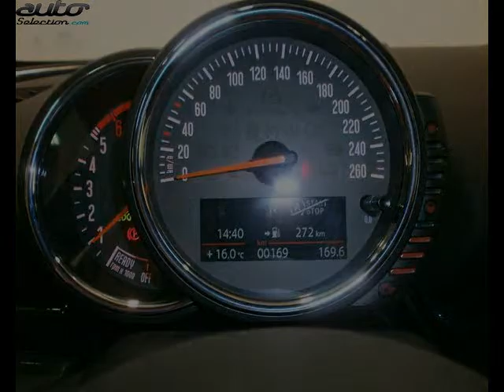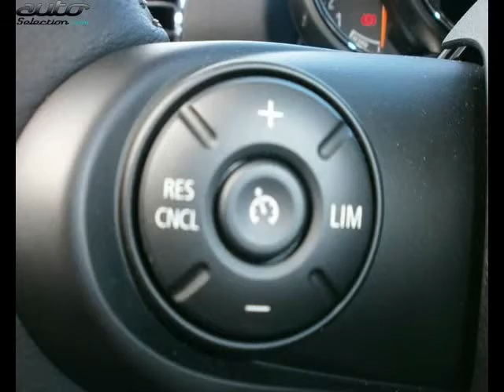Mini clubman occasion visible à Carcassonne présentée par Bmw carcassonne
Cette Mini clubman occasion disponible à Carcassonne dans le 11 est mise en vente par Bmw carcassonne - 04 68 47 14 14 - tous les détails sont